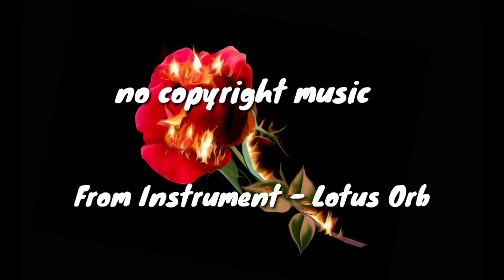[no copyright] From Instrument - Lotus Orb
Title: Lotus Orb
Composer: From Instrument
Year: 2021